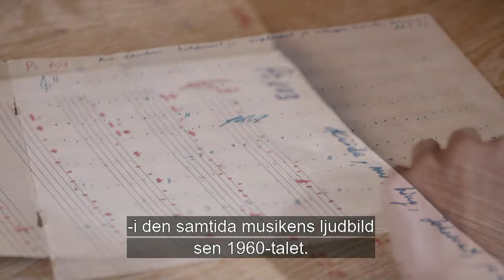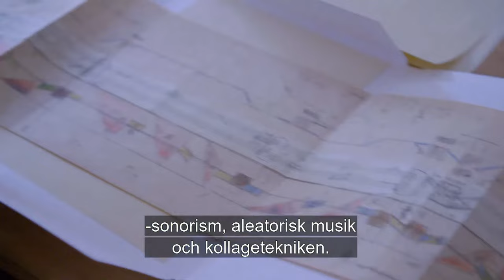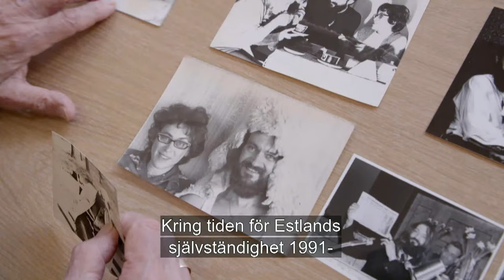Polar Music Prize, Ceremony & Banquet 2023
Welcome to the live broadcast of Polar Music Prize 2023!
1:23 Ceremony starts
14:35 Karin Haglund & Claudia Bonfiglioli - Spiegel im spiegel (Arvo Pärt)
24:35 Introduction: Arvo Pärt
28:26 Award citation: Arvo Pärt
30:35 Thank you speech: Arvo Pärt & Michael Pärt
35:24 Introduction: Angélique Kidjo
39:02 Lisa Ekdahl - Choose Love (Angélique Kidjo)
43:37 Award citation: Angélique Kidjo
46:15 Thank you speech: Angélique Kidjo
51:22 Introduction: Chris Blackwell
55:58 Award citation: Chris Blackwell
57:52 Thank you speech: Chris Blackwell
1:02:55 Desmond Foster - Stir It Up (Bob Marley)
1:08:30 Retrospective of live performances over the years
2:01:52 Banquet starts
2:02:29 Ysee - Agolo (Angélique Kidjo)
2:15:13 Benjamin Ingrosso - Wild World (Cat Stevens) at Polar Music Prize 2023
2:21:50 Behind The Scenes: Benjamin Ingrosso
2:28:24 The history of Chris Blackwell
2:31:38 Daniela Rathana - Pull Up To The Bumber (Grace Jones) at Polar Music Prize 2023
2:41:29 Behind The Scenes: Desmond Foster
2:48:18 The history of Angélique Kidjo
2:56:54 Interview Angélique Kidjo
3:00:01 Deportees - With Or Without You (U2)
3:04:56 Behind The Scenes: Deportees
3:10:47 Interview Yusuf Islam (Cat Stevens)
3:14:10 Anna Ternheim - Love Is The Drug (Roxy Music)
3:20:52 Behind The Scenes: Karin Gunnarsson
3:31:23 The history of Arvo Pärt
3:37:22 Interview Michael Pärt
3:40:12 S:t Jacobs Kammarkör - The Deer's Cry (Arvo Pärt)
3:57:40 Joshua Idehen - Once in a lifetime (Talking Heads/Angélique Kidjo)